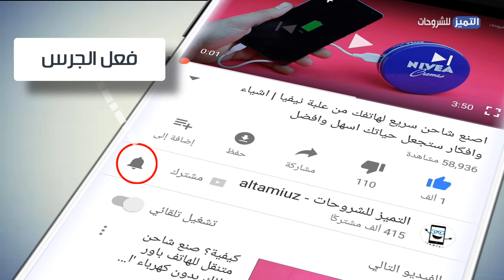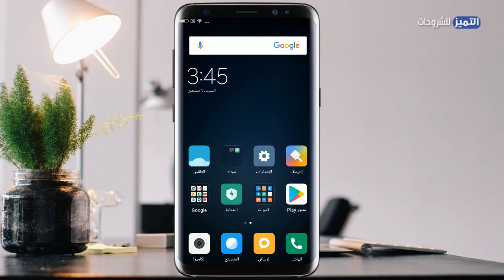مدهش وجديد بكاميرا هاتفك العب لعبة الاكشن ثلاثية الابعاد |افضل العاب 3D للاندرويد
حول كاميرا هاتفك الى VR والعب العاب ثلاثية الابعاد 3D الواقع الافتراضي |التميز للشروحات